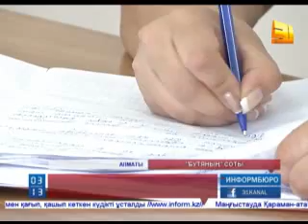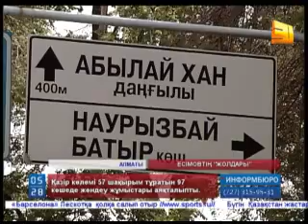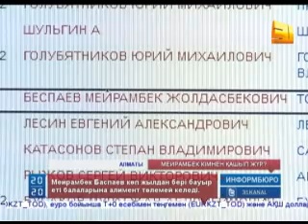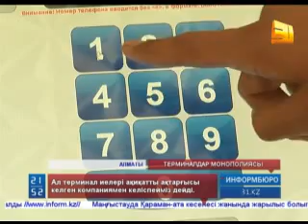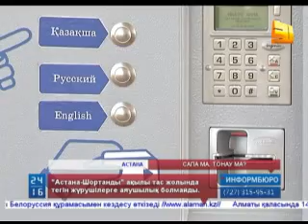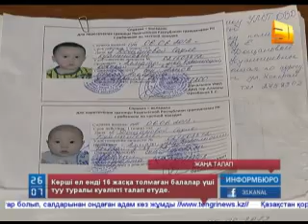информбюро 11 06 05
Мұнай және газ вице-министрі Болат Әбіловтен неге миллион доллар талап етті? Сонда Бутя лауазымды тұлға туралы қандай құпия мәліметтерді жайып салған?

жүзден аса сотталушы неге топ-топ болып төбелесіп жатыр? Ақтөбе түрмесіндегі төтенше оқиға кезінде нақты қанша адамның  жараланғаны неге айтылмайды?

Алматының көшелері неге жыл сайын жөнделе береді? Әлде бар кінә Есімовте ме?